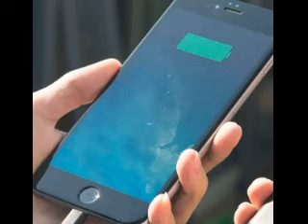Metoda e duhur për karikimin e telefonit